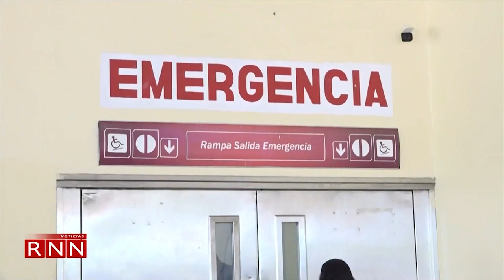Al menos nueve personas heridas tras choque de vagones en el Metro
Al menos nueve personas resultaron heridas tras la colisión que se produjo la mañana de este sábado entre dos vagones de la línea 1 del metro de Santo Domingo en el municipio de Santo Domingo Norte.

Nuestra compañera @margaritadripre se trasladó al lugar y nos tiene todos los detalles en la siguiente historia.